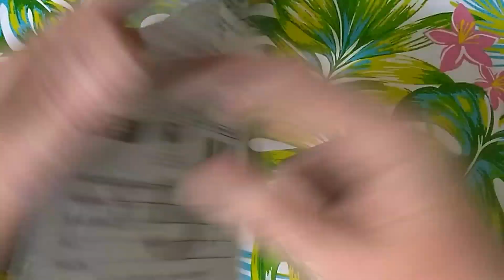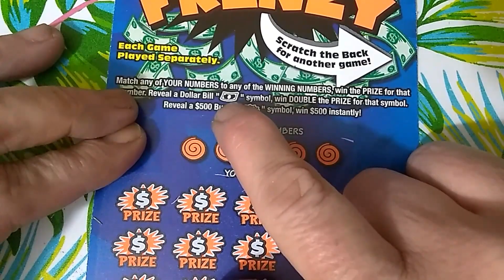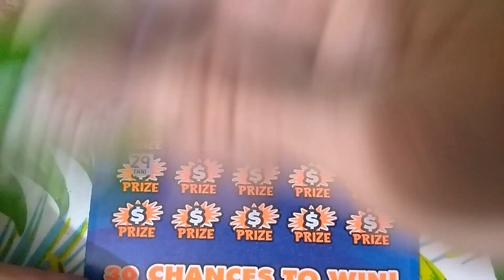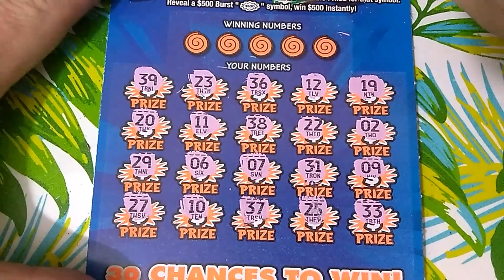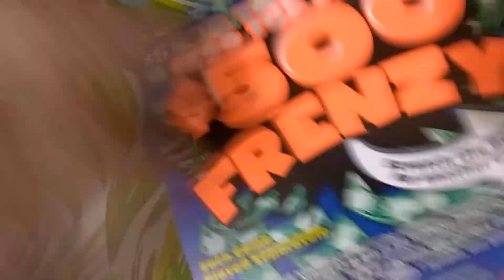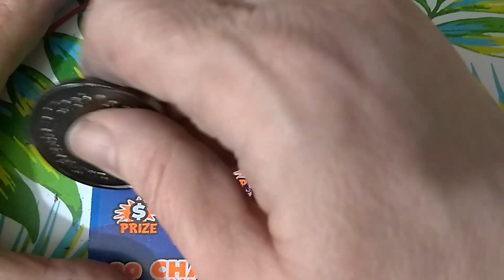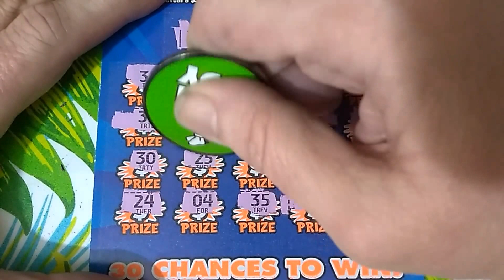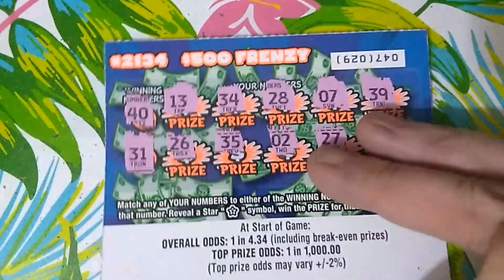Another $10 Session! $500 Frenzy! Does it have me in a frenzy??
More $500 Frenzy Tickets! I want that $500 burst!